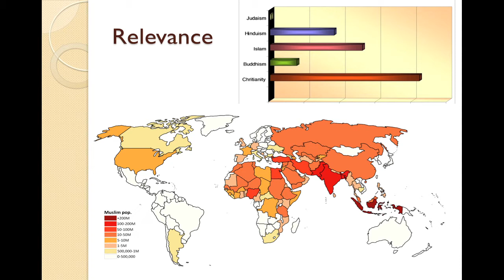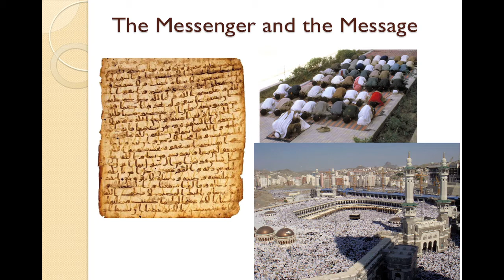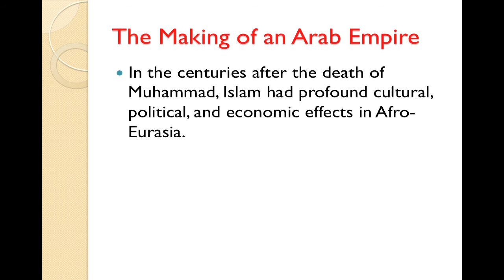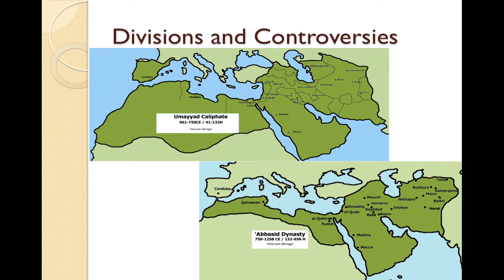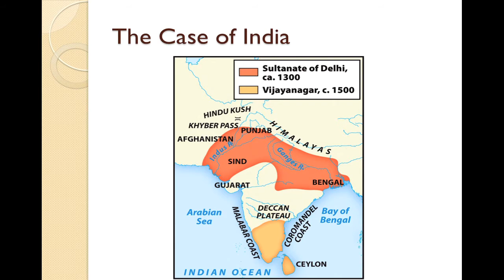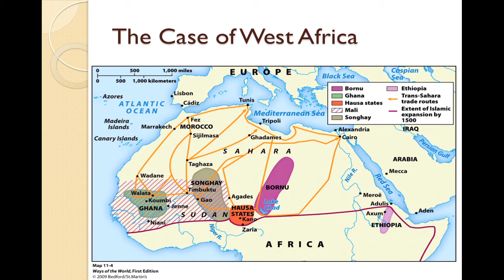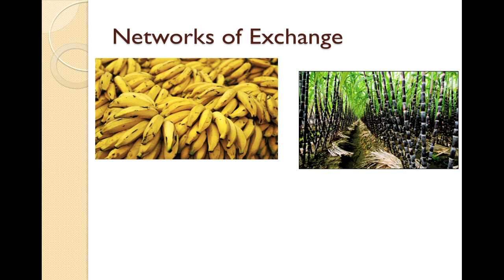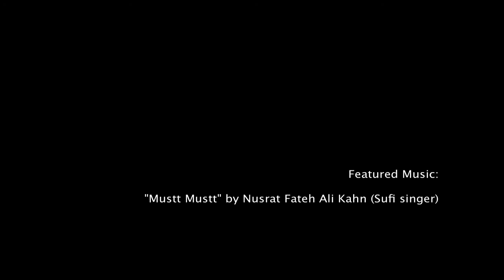Chapter 11 Overview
AP World History content Ways of the World Robert Strayer